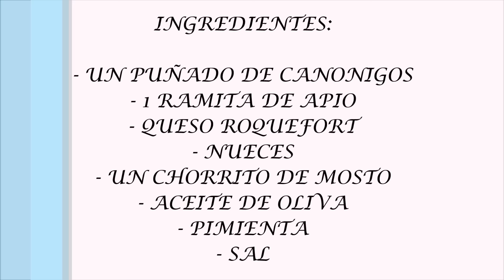Ensalada de canónigos con nueces y roquefort | Receta vegetariana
ENSALADA DE CANÓNIGOS CON NUECES Y ROQUEFORT
En esta receta de cocina vegetariana os enseño como hacer una ensalada de canónigos con roquefort paso a paso de forma fácil y rápida.
Aprende con este vídeo como preparar esta comida típica de la gastronomía española.